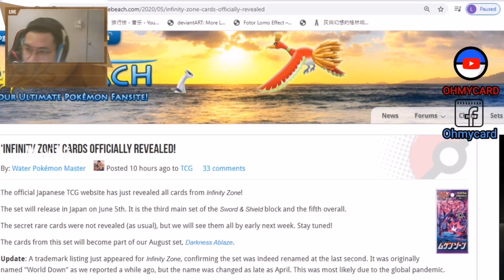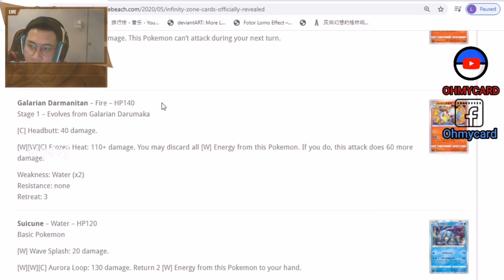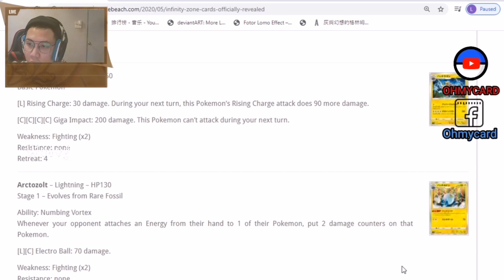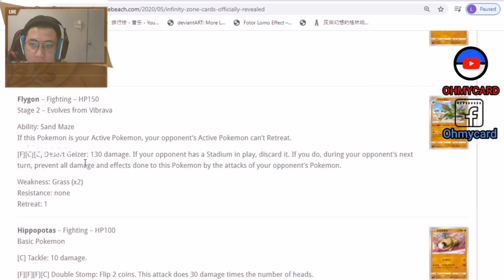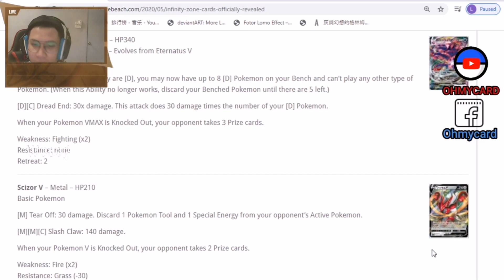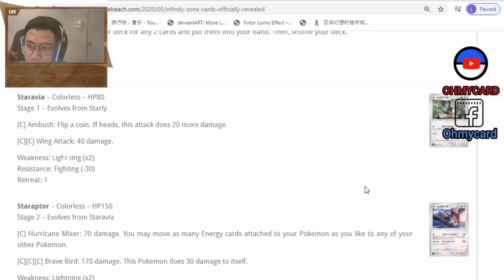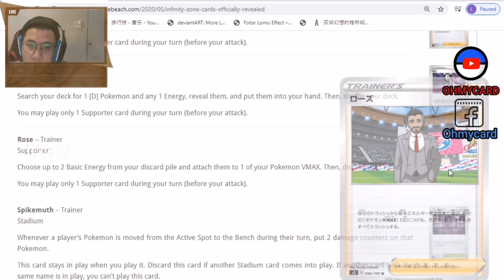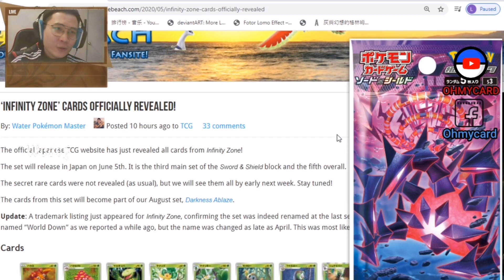[PTCG]寶可夢日文版S3卡表暗屬性太強啦